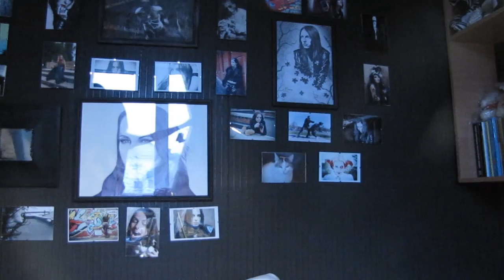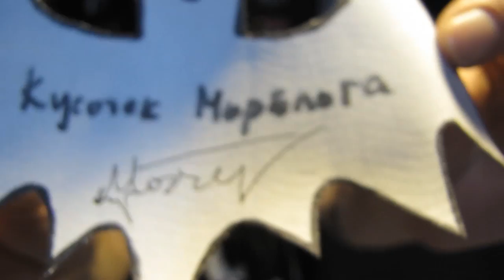Морблог s02e10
о дне рождении кого-то чудесного, об отсутствии чувства юмора у родителей, о том, как готовить роллы, о новом бэкстейдже, о кусочке Морраблога, о Sincity